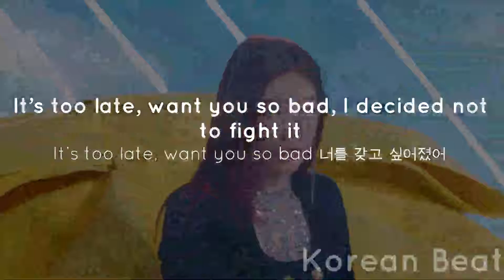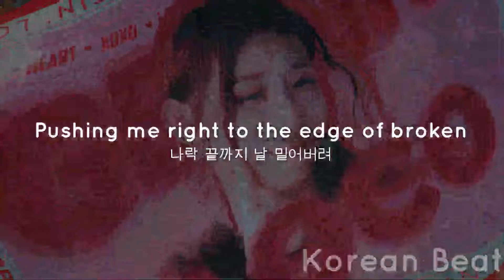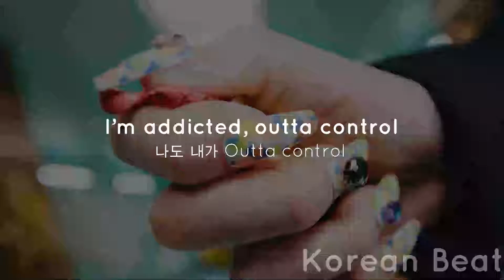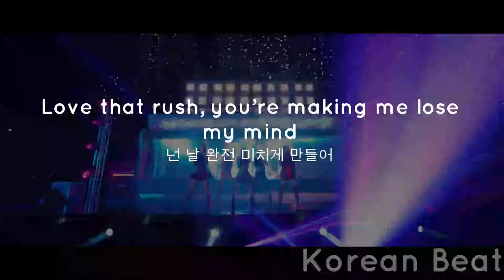ITZY - LOCO [ENG/KOR] Lyrics